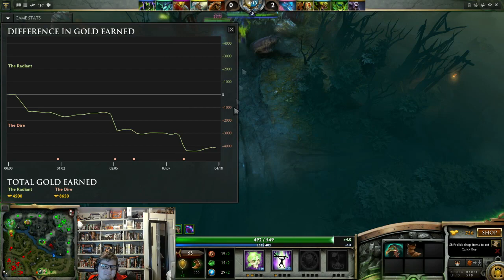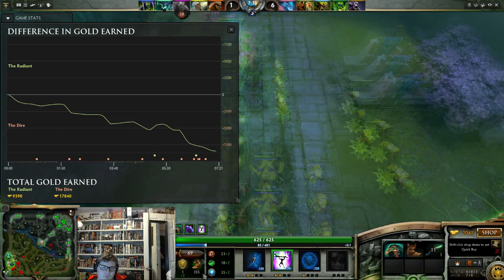From 2gd's 1000th win, straight to TI4!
We do a silly push strat for James (2gd)'s 1000th win.  It went better than we could've ever dreamed!

MUSIC

0:07 Chrono Trigger - Chrono Trigger OST

2:07 Epic sax guy 10 hours